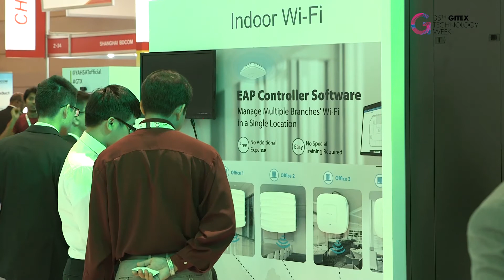TP-LINK, Denny Liang, Vice President, MEA